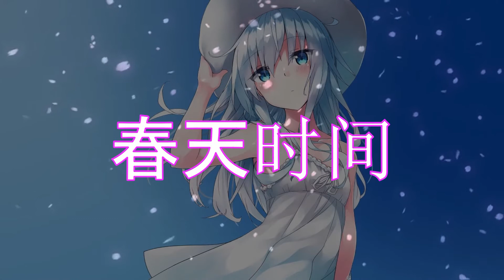[REUPLOAD] LantisVert Type Beat “Spring Time”| Lofi Trap Beat 2020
DM Me To Purchase The Beat‼️